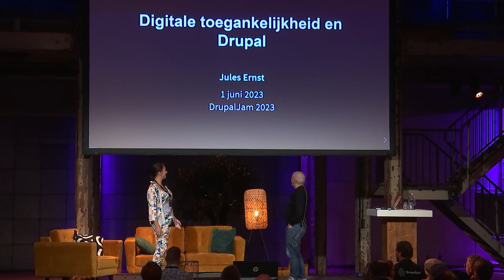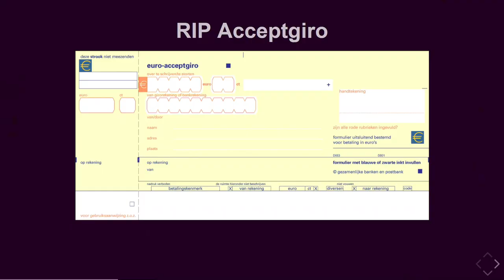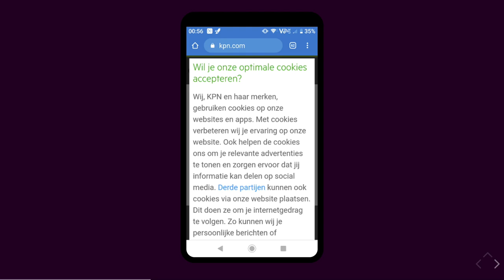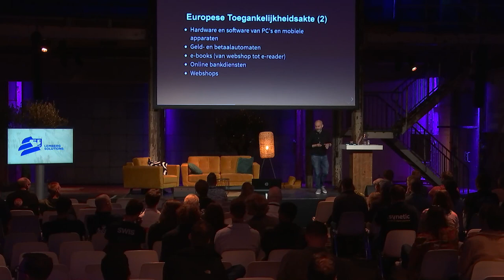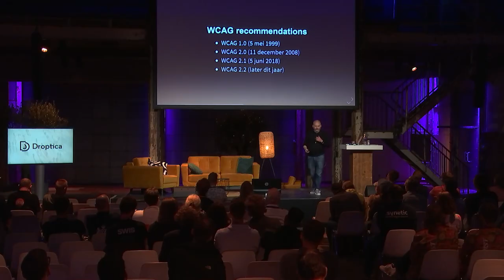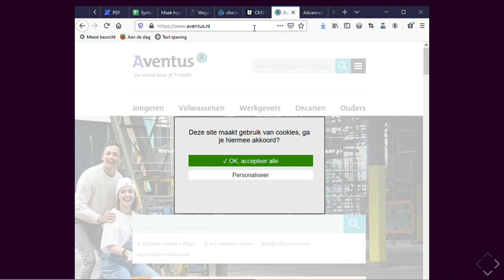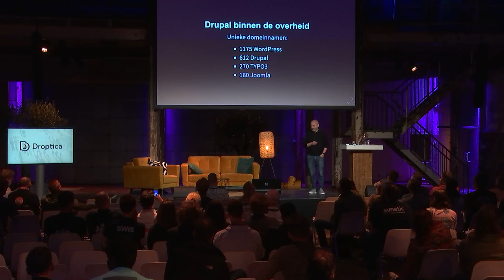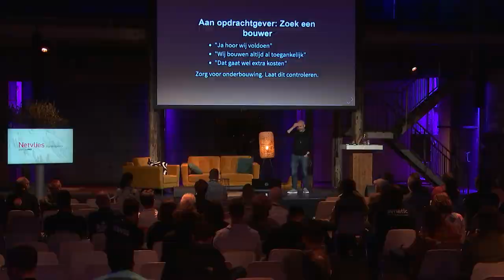DrupalJam 2023 :connected - Accessibility and Drupal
Jules Ernst - Accessibility consultant - 200 OK

Jules tells briefly what accessibility is and comes with some interesting information about Drupal, the Dutch government and accessibility in the Netherlands.

This talk will be in Dutch.